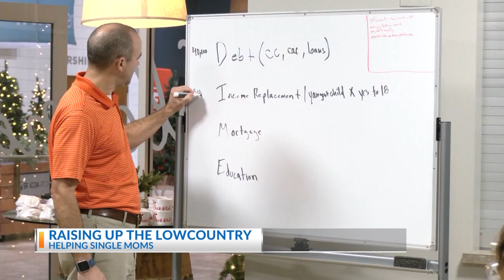Raising up the Lowcountry: Helping single mothers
You've heard the old saying, it takes a village to raise a child. for Ms. Frances Scott, mother of Senator Tim Scott, it's more than a saying, it's a way of life – one that she's passionate about.